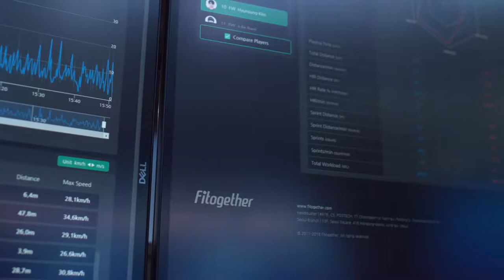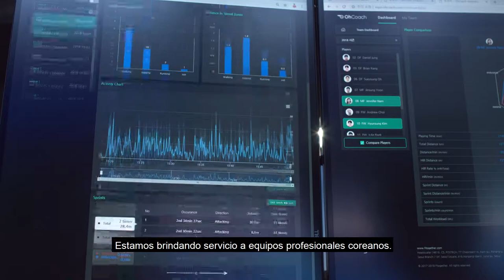Fitogether Soccerex 2018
La empresa coreana de tecnología 핏투게더 presentó su producto con éxito en Soccerex USA 2018 // The Korean technology company 핏투게더 presented his product successfully in Soccerex USA 2018